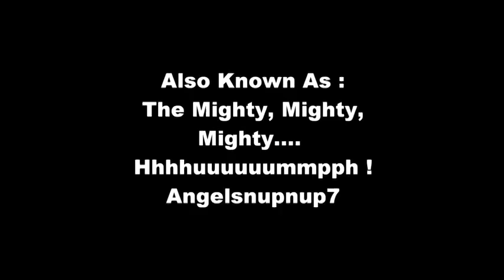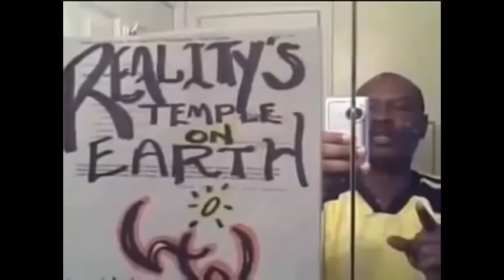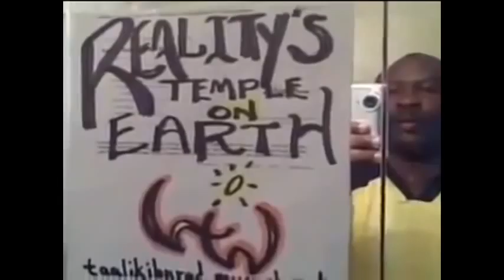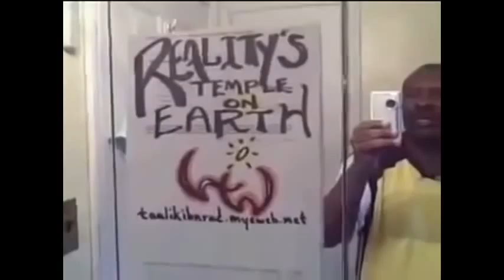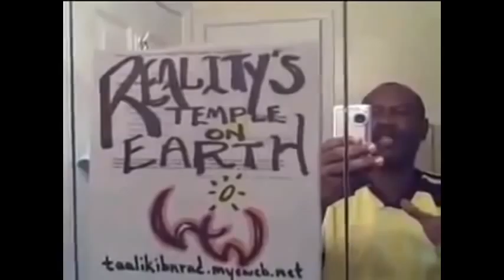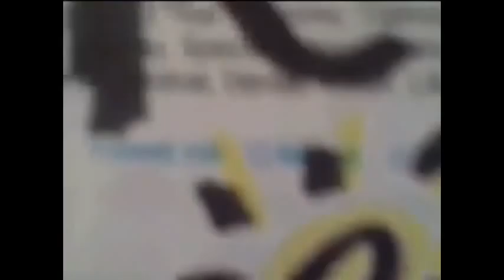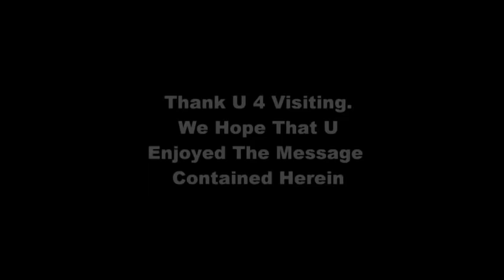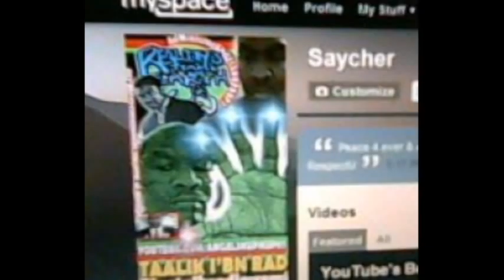Black People !..Please Reject PET Ownership